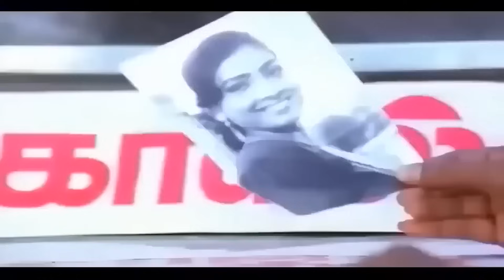சட்டைய கழட்டி குப்பற படுக்காத பண்ணி மாதிரி இருப்ப 😂🤣 | கவுண்டமணி,செந்தில் | Special Comedy | HD